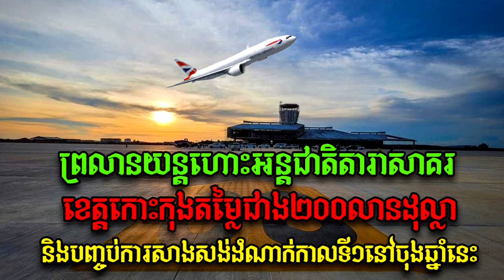Dara Sakor international Airport finish end year-ព្រលានយន្តហោះតារាសាគរនិងបញ្ចប់ការសាងសងចុងឆ្នាំនេះ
ព្រលានយន្តហោះអន្តជាតិតារាសាគរខេត្តកោះកុងនិងបញ្ចប់ការសាងសងដំណាក់កាលទី១ចុងឆ្នាំនេះ

ព្រលានយន្តហោះអន្តរជាតិតារាសាគរខេត្តកោះកុងដែលវិនិយោគដោយក្រុមហ៊ុន Union Development Group Co,td តម្លៃជាង ២០០លានដុល្លារអាមេរិក នឹងបញ្ចប់សាងសង់នៅដំណាក់កាលទី១ ក្នុងចុងឆ្នាំ២០២០ ខាងមុខនេះ ។

នេះ បើយោងតាមលទ្ធផលនៃជំនួបពិភាក្សាការងារជាមួយ លោកនាយឧត្តមសេនីយ៍បណ្ឌិត ម៉ៅ ហាវណ្ណាល់ រដ្ឋមន្ត្រី ទទួលបន្ទុក រដ្ឋលេខាធិការដ្ឋានអាកាសចរស៊ីវិល និងលោក Li TAO ប្រធានក្រុមប្រឹក្សាភិបាលក្រុមហ៊ុន Union Development អភិវឌ្ឍអាកាសយានដ្ឋានអន្តរជាតិតារាសាគរខេត្តកោះកុងនាថ្ងៃទី២៦ ខែសីហា ឆ្នាំ២០២០នេះ ។

លោក Li Tao ប្រធានក្រុមប្រឹក្សាភិបាលក្រុមហ៊ុន Union Development បានរាយការណ៍អំពីវឌ្ឍភាពការងារសាងសង់អាកាសយានដ្ឋានអន្តរជាតិបានប្រព្រឹត្តទៅតាមផែនការ និងស្នើសុំគាំទ្រពីឯកឧត្តមរដ្ឋមន្ត្រី បន្តជួយដល់គម្រោងសាងសង់បន្ថែមទៀត។

លើសពីនេះទៅទៀត លោក Li បានកោតសរសើរ ចំពោះរដ្ឋលេខាធិការដ្ឋានអាកាសចរស៊ីវិលដែលបានគាំទ្រដល់គម្រោងសាងសង់កន្លងមក និងចុងឆ្នាំអាកាសយានដ្ឋានតារាសាគរនឹងបញ្ចប់ការសាងសង់នៅដំណាក់កាលទី១ ។

លោកបណ្ឌិត ម៉ៅ ហាវណ្ណាល់ រដ្ឋមន្ត្រីទទួលបន្ទុករដ្ឋលេខាធិការរដ្ឋានអាកាសចរស៊ីវិល បានអបអរសាទរចំពោះក្រុមហ៊ុន ដែលបានបញ្ចប់ការសាងសង់តាមផែនការ និងបន្តគាំទ្រសហការជាមួយក្រុមហ៊ុនធ្វើយ៉ាងណាឱ្យការសាងសង់បញ្ចប់ដោយជោគជ័យ ក្នុងការចូលរួមចំណែកអភិវឌ្ឍប្រទេសកម្ពុជា ជម្រុញកំណើនសេដ្ឋកិច្ច និងទាក់ទាញភ្ញៀវទេសចរ។

ក្រុមហ៊ុន UNION Development បានសម្រេចបោះទុនវិនិយោគសរុបចំនួន២០០លានដុល្លារសាងសង់ព្រលានយន្តហោះនេះ រួមមានការស្ថាបនាផ្លូវសម្រាប់យន្តហោះរត់ ដែលមានប្រវែងបណ្តោយ ៣២០០ម៉ែត្រ និងទទឹង៦០ម៉ែត្រ និងស្ថានីយ៍អ្នកដំណើរ ហើយក្រោយការសាងសង់រួច អាកាសយានដ្ឋានអន្តរជាតិតារាសាគរ នឹងអនុញ្ញាតឲ្យយន្តហោះធុនយក្ស ប្រភេទប៊ូអីង៧៧៧ និងអ៊ែរបើស A៣៤០ ចុះចតបាន។

ក្រុមហ៊ុនចិន UNION Development Group Co., Ltd. បានចុះកិច្ចសន្យាជាមួយរាជរដ្ឋាភិបាលកម្ពុជា នៅថ្ងៃទី៩ ខែឧសភា ឆ្នាំ២០០៨ ដើម្បីធ្វើការអភិវឌ្ឍគម្រោងតារាសាគរ លើផ្ទៃដីសរុបទំហំ ៣៦,០០០ហិកតា។ គិតមកទល់បច្ចុប្បន្ន ក្រុមហ៊ុនបានកំពុងសម្រុកអនុវត្តន៍ គម្រោងទៅតាមផែនការ ដោយបានបណ្តាក់ទុនវិនិយោគជាង ១,៥០០លានដុល្លារ លើការសាងសង់អគារ និងហេដ្ឋារចនាសម្ព័ន្ធចាំបាច់មួយចំនួនដូចជា ៖ ប្រព័ន្ធគមនាគមន៍, ក្លឹបវាយកូនហ្គោល, ព្រលានយន្តហោះ, កំពង់ផែទឹកជ្រៅអន្តរជាតិ, សួនលម្អ, បណ្តាញទឹកស្អាត និងប្រព័ន្ធអគ្គិសនី ជាដើម៕